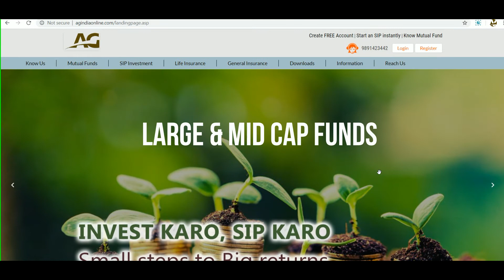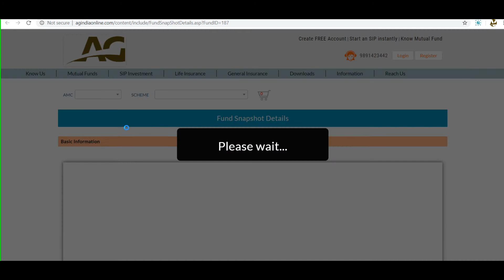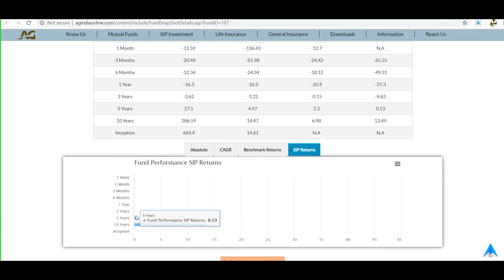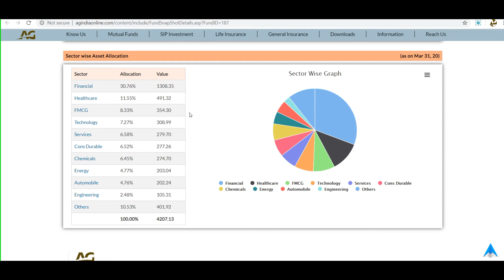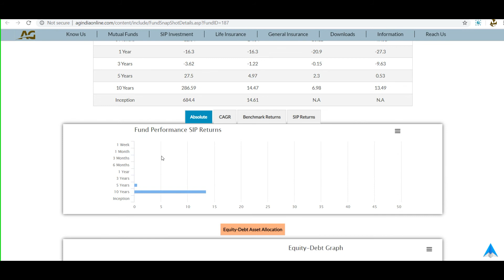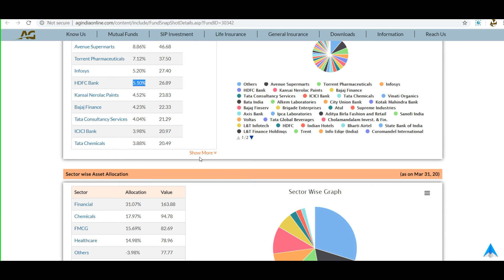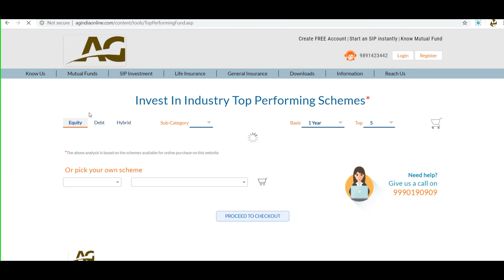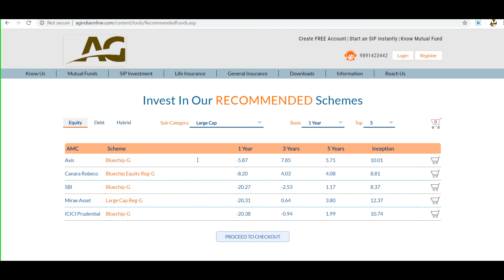BEST LARGE & MID CAP MUTUAL FUNDS 2020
Invest in best large and mid cap fund 2020 mutual funds and relax for 3 years. Best strategy is short blast sip.
to start without any delay and track all your investment.

Open form this link and get my support for shares

Educating and motivating is my main Aim for Financial Sector team.
I am trying to give you always a new things to grow your Business in Financial Sector.

You can visit my webpage for more awareness.

You may ask any question or suggest for betterment of Financial sector Team.

Best Products for baby to buy

5 Star rated Diaper Large Size for baby my guarantee if not satisfied
5 Star rated Diaper Medium Size for baby my guarantee if not satisfied